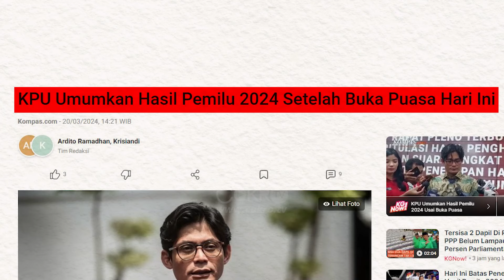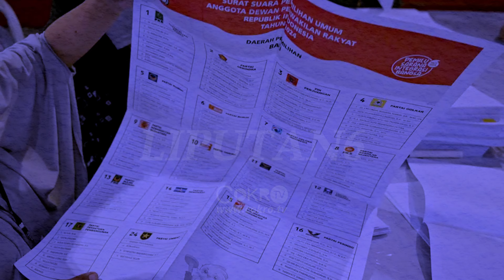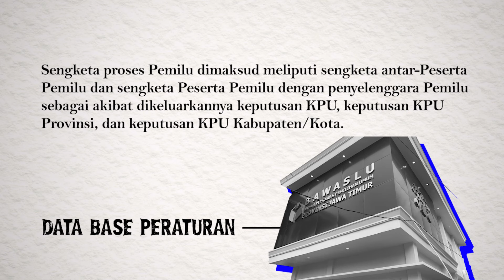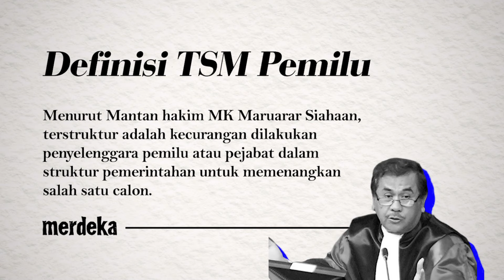Belmondo Scorpio: HARI INI PENGUMUMAN, SAATNYA GUGAT HASIL PEMILU? I Hashtag Belmondo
Banyak yang salah paham dengan tata cara menggugat hasil pemilu. MK tidak memiliki kewenangan mengadili kecurangan dalam pemilu. Lalu siapa? Simak dalam Hashtag Belmondo.